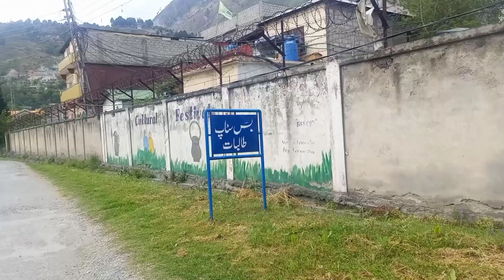Wow So Beautiful Scene| University Of Azad Kashmir| Different Color|Flower 🌺🌹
• Today's the best Photo 🌿🥰
•🔴 Beautiful

my first vlog viral songs
my first vlog is duniya
my first vlog 1st vlog
aditya vlog
my first 1st vlog
my first vlog is duniya me
my first vlog today channel
my 1st vote my first time
my 1st vlog
my first vlog
my_first vlog_on_youtube
MY First Vlogs
MY First Vlogs2024
MY First Vlogs2024
MY First Vlogs2024
MY First Vlogs2024
MY First Vlogs2024
MY First Vlogs2024